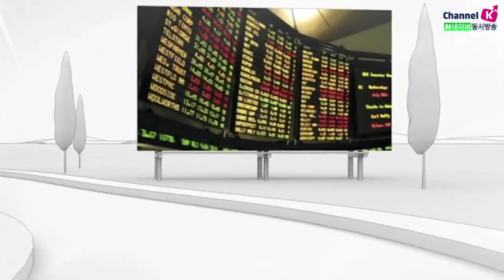[주식투자][시장분석] 모닝노트 / 렘데시비르 '우려' 하지만 국제유가 상승세 지속, 오늘장 흐름은? (20.04.24)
미국 신규 실업청구청구건수 전주 대비 축소
442만명, 전주524만명에 비해 줄어들었음
경제재개 기대감이 커지면서 상승폭 확대
중동의 지정학적 리스크, OPEC과 미국의 감산 기대감도 높아졌음
유가 큰폭의 반등 장 중 한때 33%상승
렘데시비르 관련 임상 실패 소식이 있었고
이에 대한 길리어드 사이언스가 반박을 했지만 불확실성을 부각
미국 하원 "대출 5,000천억 달러 대출지원 자금 법안 통과"
다음주 주요 일정
화~수요일 FOMC
목요일 ECB 통화정책회의
기업 실적발표
목요일 애플, 아마존 실적 발표
뉴질랜드 : 4월 23일 일부 경제 재개 점진적 재개
호주 : 4월 26일 병원, 5월 11일 학교재개 점진적 재개
스페인 : 4월 27일 국경 폐쇄 종료(연장 가능)
독일 : 5월 4일 학교 일부 매장 재개
이탈리아 : 5월 4일 국경 폐쇄 종료​
「좋아요」와 「구독」 잊지 말고 눌러주세요​
04/24 렘데시비르 임상 실패 소식으로 상승분 반납